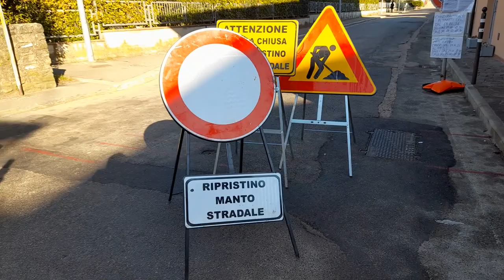Arezzo, lavori stradali su via delle Conserve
L'incontro con l’assessore Alessandro Casi sui lavori stradali che interesseranno via delle Conserve.